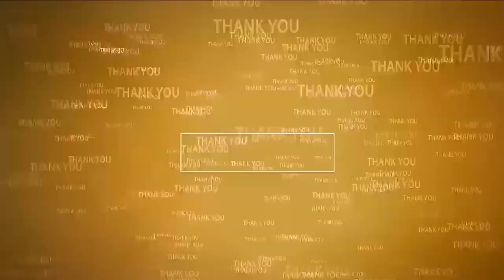అంబేద్క‌ర్ ఇండియ‌న్ మిష‌న్‌పై అవ‌గాహ‌న‌ | Ambedkar's India Mission | Rapur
- రాపూరు హ‌రిజ‌న‌వాడ‌లో అవ‌గాహ‌న క‌ల్పించిన ఆళ్ల హ‌రిశివ‌